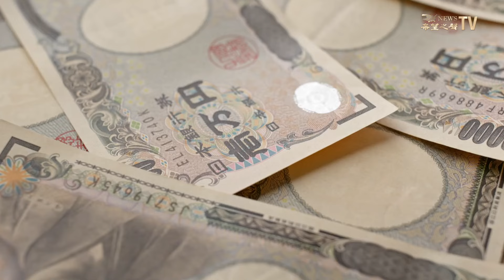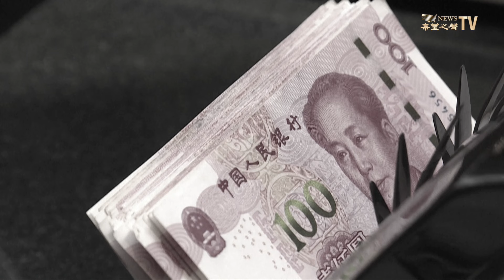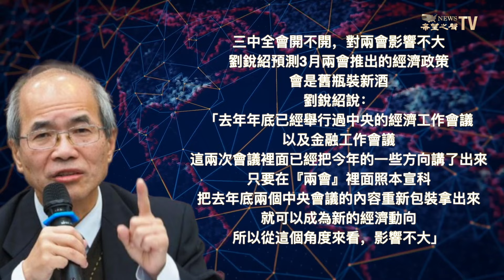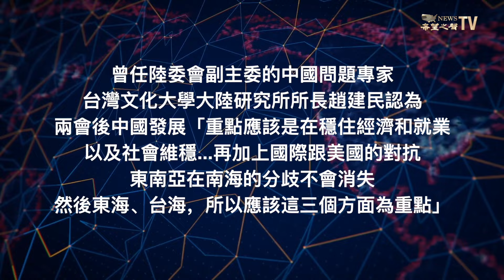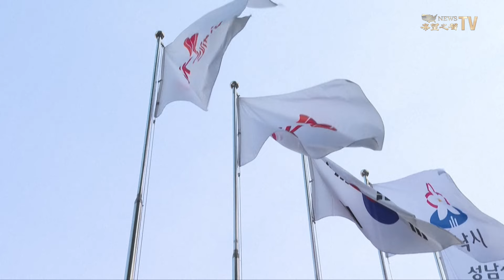中國進入末日循環 有一招可解救 但是...政權垮台三大可能 哪個成真？【兩岸要聞】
2月28日內容提要

00:55 專家：中國經濟陷末日循環 有一招或可脫困
05:36 兩會將至 三中全會無音信 學者分析未來政策重點
08:06 電影《後天》中一幕再現上海？632米高樓被冰封
09:30 韓國防部長：用軍武換取俄國糧食 朝鮮開發巡弋導彈
11:21 尹錫悅解禁軍事保護區 打造「韓版硅谷」

【內容】
中國經濟 進入末日循環，專家說有一招可解，但 習近平 卻這麼說。接下來 中共 的歷史垃圾時間還有多久？